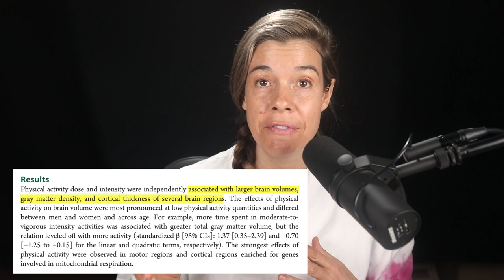Can aerobic fitness delay dementia by a decade?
Picture a readily available, powerful intervention that could substantially delay brain aging and defend against dementia. That intervention exists - it's exercise.

Exercise, a powerful intervention against brain aging and dementia, has shown remarkable benefits in studies. One found that high fitness levels in midlife women delayed dementia onset by 9.5 years, while another linked increased physical activity to larger brain volumes and thicker cortical regions.

Here are 5 important take-homes from these two studies:
1. Exercise is a powerful intervention for delaying brain aging and protecting against dementia.
2. High fitness levels can significantly delay dementia onset.
3. Increased physical activity is associated with larger brain volumes and thicker cortical regions.
4. Transitioning from a sedentary lifestyle to moderate activity offers immediate and substantial brain benefits.
5. Exercise combats neurodegenerative diseases and cognitive decline as we age.

Embracing exercise can transform our brain health as we age. Just remember that next time you make an excuse to skip being physically active for the day.

Studies:
"Midlife cardiovascular fitness and dementia"
"Association Between Accelerometer-Derived Physical Activity Measurements and Brain Structure"